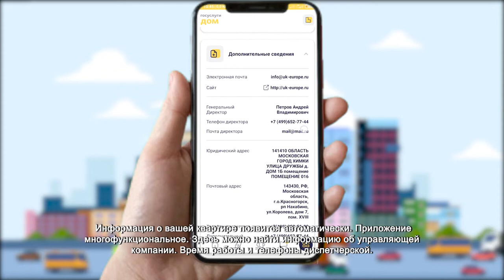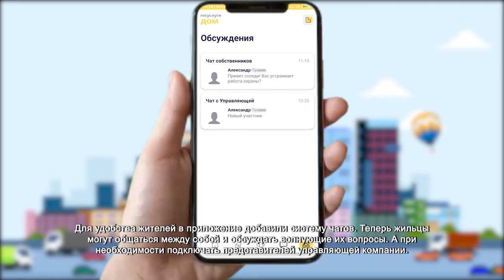Как работает система управления многоквартирными домами. 3.11.2021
Смена управляющей компании, закрытие мусоропровода и организация колясочных комнат в многоквартирных домах. Эти вопросы всегда вызывали споры между соседями. Чтобы помочь жильцам многоквартирных домов прийти к единому решению, разработали специальное приложение – «Госуслуги.Дом».